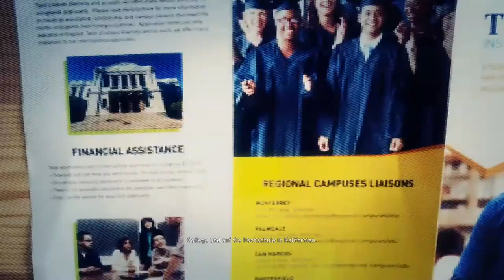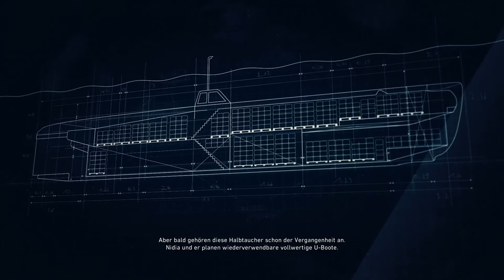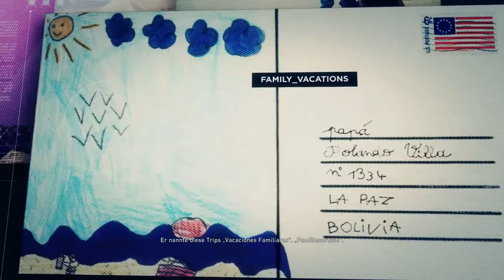Let´s Play Ghost Recon- Wildlands #010 - |German (Blind)